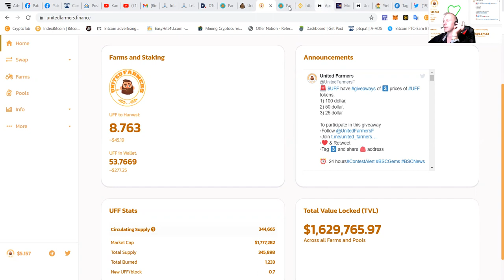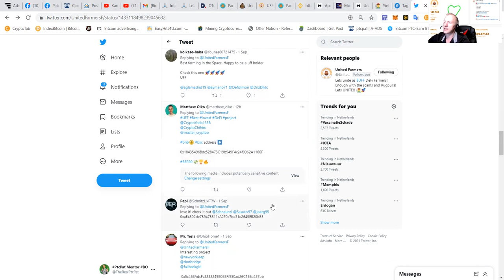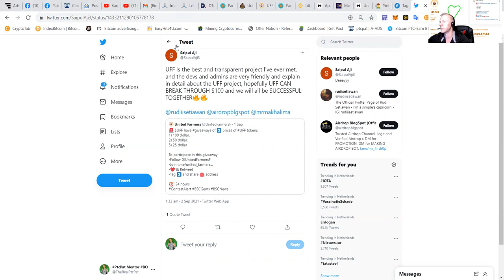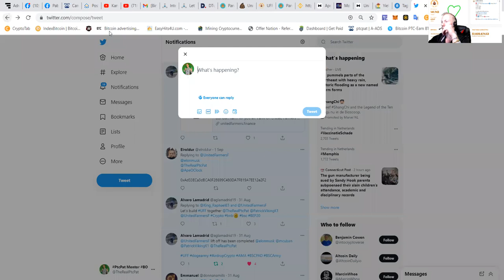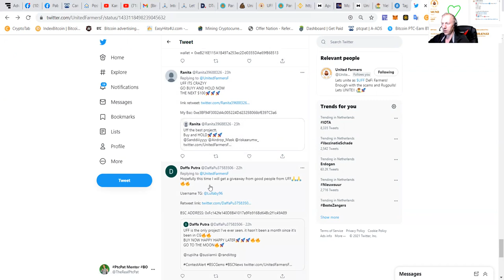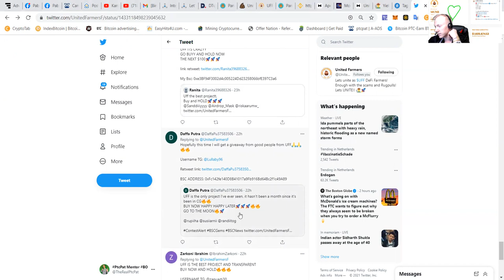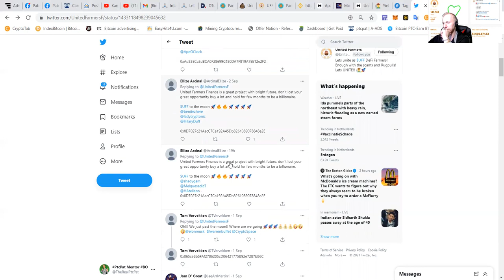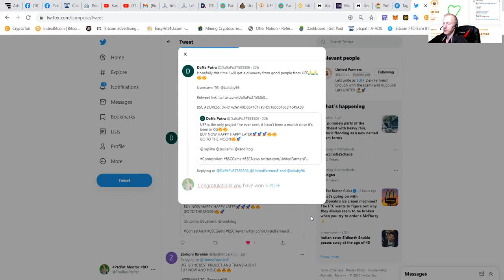SCAM!! UFF TWITTER GIVEAWAY $100 + $50 + $25 PtcPat and UFF Congratulates you!!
Heeey My money making family this video shows the winners of our twitter contest!!

I a a bit late and was tired so excuse me for not doing that crazy money show as you know me for

I do want to congratulate our winners

Congratulations @tompy1986  our $100 winner
@Lullaby96 member of our UFF PH  channel
@Sahabat94 you won $50

Thanks for entering and rules for next giveaway include an extra mission

Tag 3 friends!!
PUT UFF in your message to make us viral
Write down your adress of Binance smart chain
Write down your telegram name

OUR PROJECT FOR THOSE WANTING LONG TERM HONESTY AND GROWTH!
VFAT TOOLS SEE YOUR EARNINGS!!